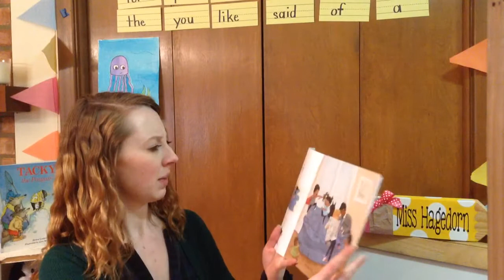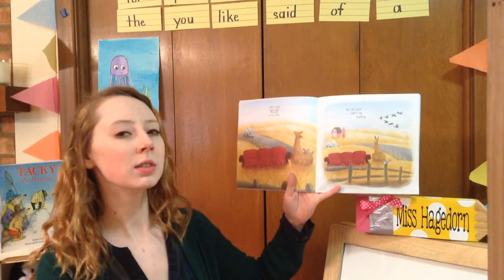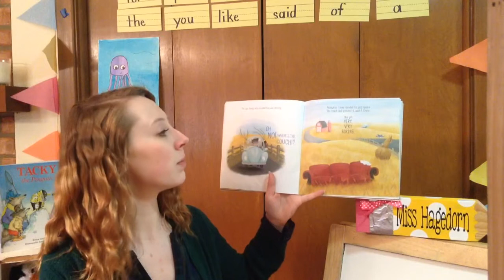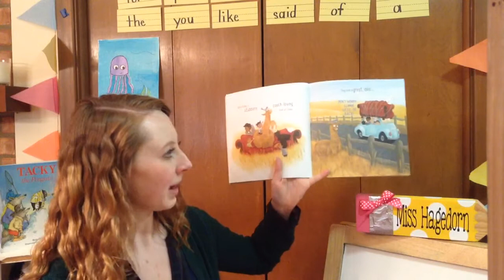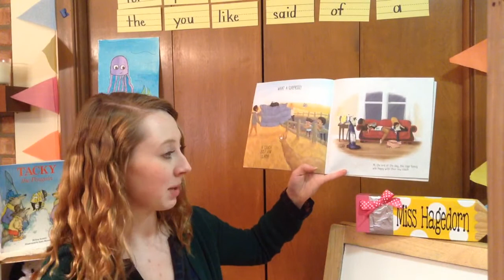Read Aloud: A Couch for Llama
Title: A Couch for Llama
Written and Illustrated by: Leah Gilbert
Published by Scholastic 2019